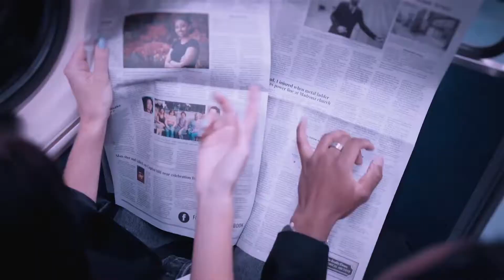Euronews openers | After Effects Template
Broadcast Pack Openers
Tutorial